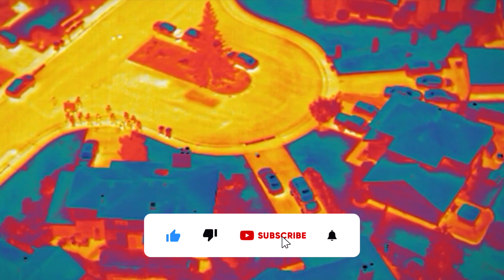I droni sfruttati come corrieri volanti della droga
I narcotrafficanti di tutto il mondo ne hanno incrementato l'uso per sfuggire ai controlli delle autorità
Per quanto inaspettato, il binomio tra tecnologia e narcotraffico sembra più che possibile. Nel Punjab, regione indiana al confine con il Pakistan, sono stati individuati 107 droni che trasportavano droga lo scorso anno. I droni, usati da gruppi criminali al di là del confine, hanno scatenato preoccupazioni per il traffico di sostanze stupefacenti, in una regione che registra elevati livelli di dipendenza da droghe. Un caso tutt'altro che isolato, considerando che questi strumenti si stanno rivelando molto utili per i narcotrafficanti di tutto il mondo. Nel 2023, per esempio, i contrabbandieri siriani hanno incrementato l'uso di droni per contrabbandare il captagon - l'anfetamina ufficialmente conosciuta come la “droga della Jihad” - in Giordania, aggirando tutti quei controlli che ne hanno reso difficile il traffico via terra.
Allo stesso modo, i cartelli messicani stanno utilizzando questi piccoli aeromobili per trasportare cocaina, eroina e metanfetamine oltre il confine degli Stati Uniti. E non sono da meno neppure i narcotrafficanti europei, considerando che a luglio la polizia spagnola ha sequestrato un gigantesco drone con un'apertura alare di oltre 4 metri, in grado di muovere fino a 150 chilogrammi di carico, utilizzato da un gruppo di contrabbandieri francesi per trafficare droga dal Marocco al sud della Spagna.